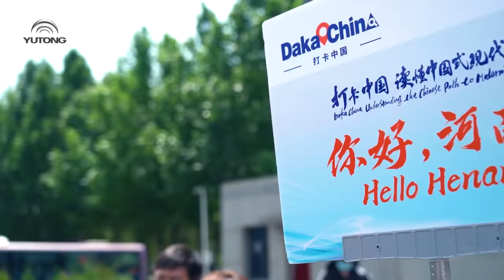Yutong New Energy Vehicle Is Praised By International Friends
-Yutong NEV is praised by international friends!
Recently, a group of internet influencers from Brazil, Egypt, Romania, and Vietnam visited the Yutong new energy plant. During their visit, they found out Yutong's innovative strength in the field of new energy commercial vehicles!